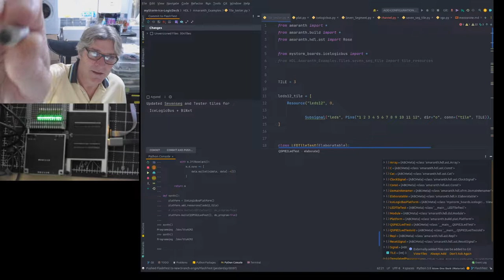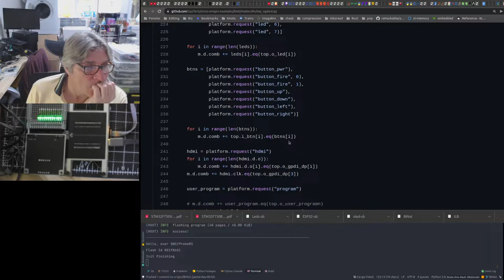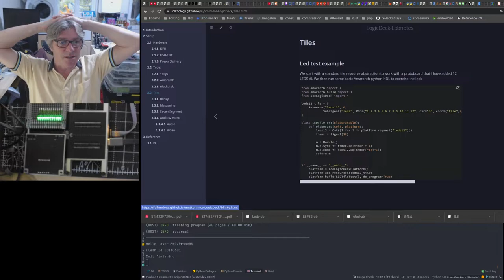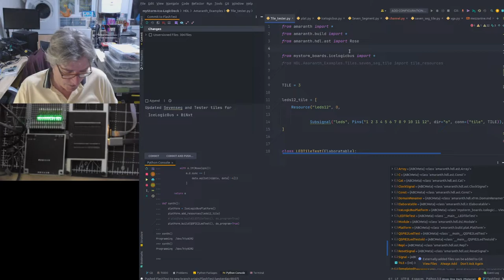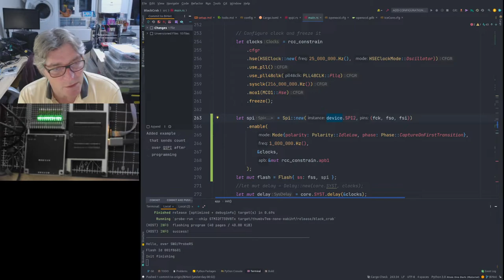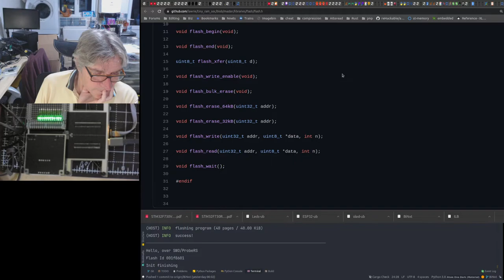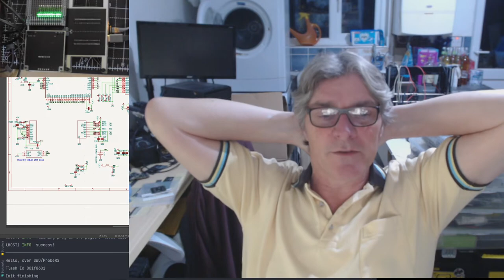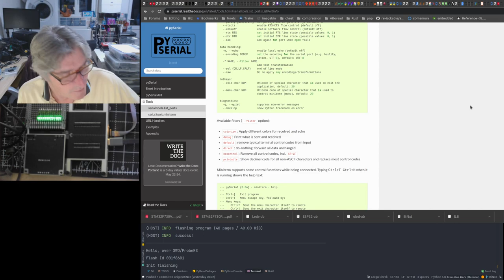BlackIce Nxt, ILB Some flash and other work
BlackIce Nxt, ILB Some flash, hdmi challenge, repos, organisation and USB/Programming/tools